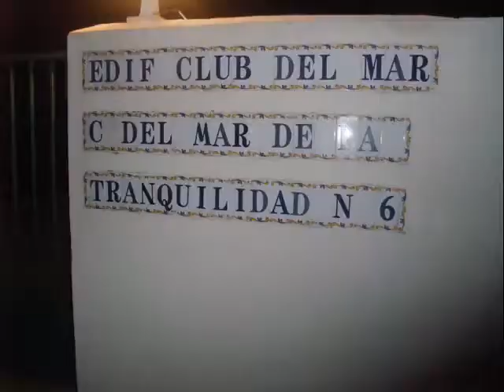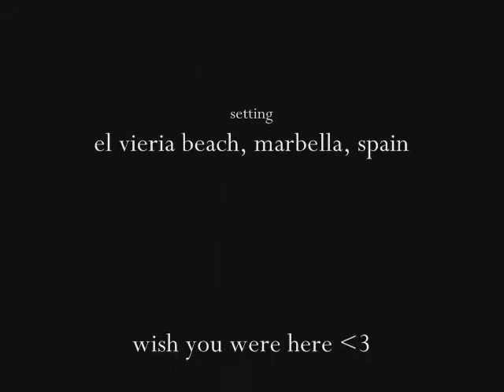la espanol!!! - episode 4 =]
molly and lauren do a very special blog from the beach in marbella! best holiday ever =]

Verbally features youtubers: xlarniex, RoiPerez, itschriscrocker.